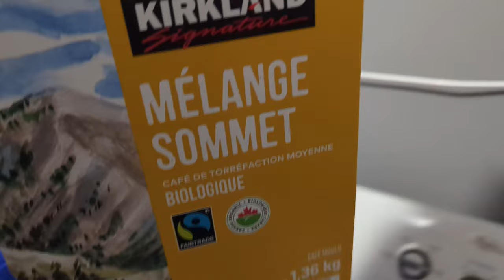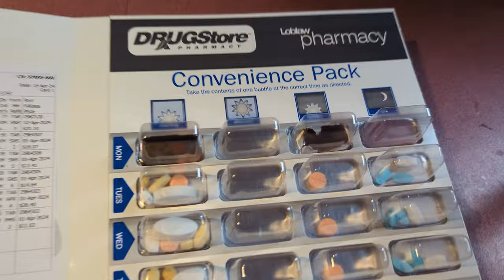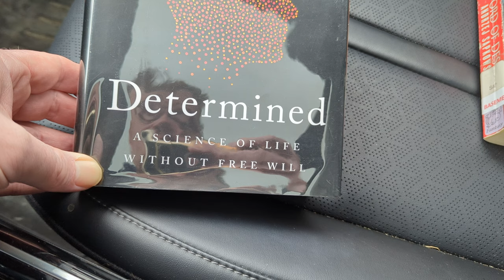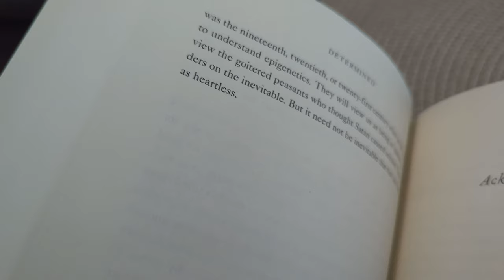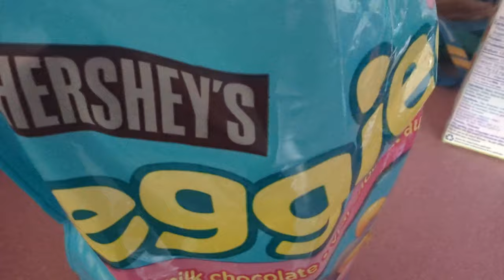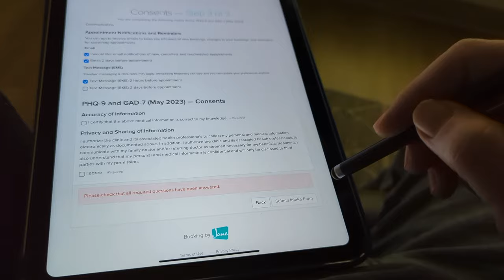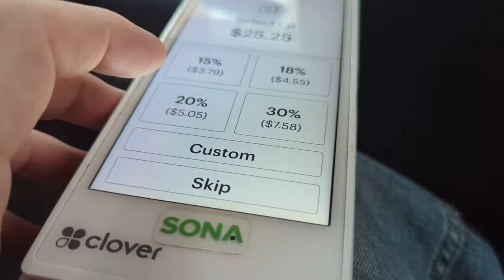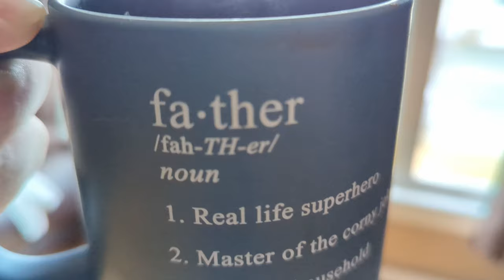Ketamine Diaries: Week 15 (The End)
Well, it's been a blast (insert sarcasm), but my Ketamine appointments have come to an end. In the near future I will be switched to Intravenous instead of the nasal spray to see if I will have better luck.

I'm just cursed...of course I'd be in that group who is treatment resistent.

Anyway, thanks for tagging along and for the support!